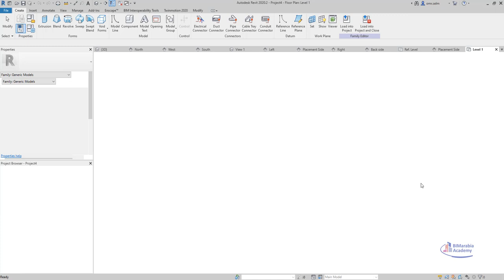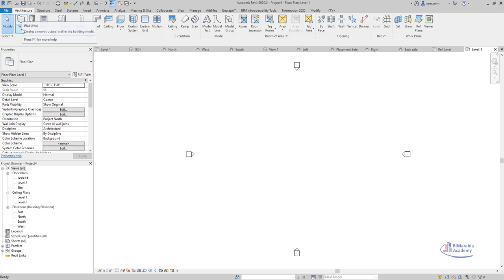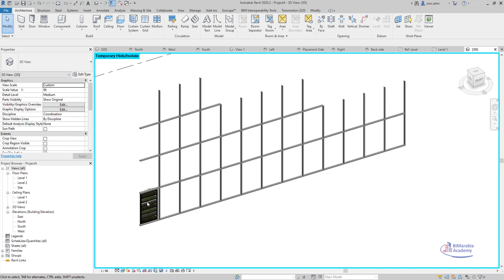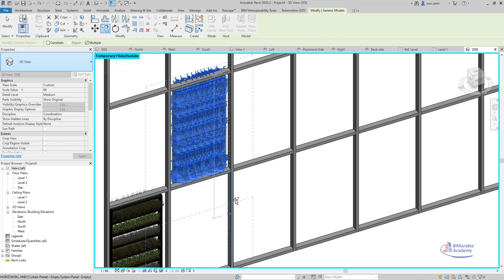Green Wall Facade in Revit